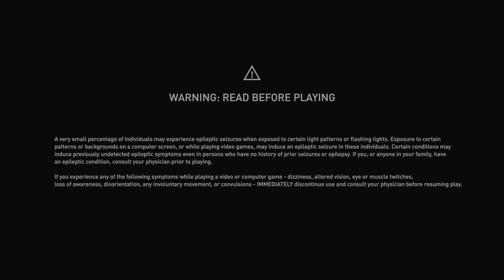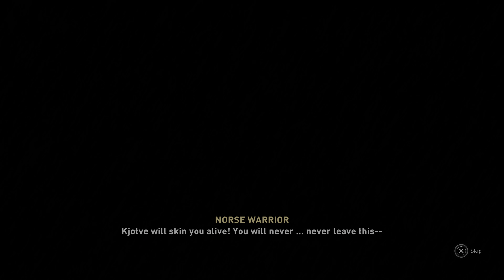Assassin's Creed Valhalla [PS5] - 20 minutes of Gameplay 4K 60FPS HDR (No Commentary)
Assassin's Creed Valhalla PS5 Gameplay - Family Matters [4K 60FPS]